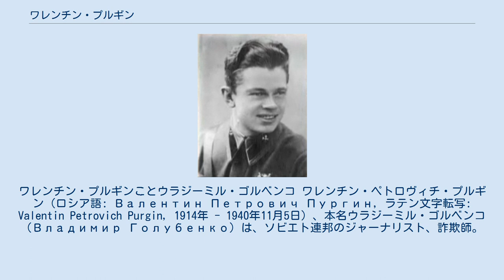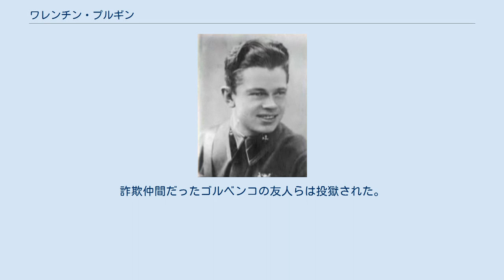ワレンチン・プルギン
ワレンチン・プルギンことウラジーミル・ゴルベンコ ワレンチン・ペトロヴィチ・プルギン（ロシア語: Валентин Петрович Пургин, ラテン文字転写: Valentin Petrovich Purgin, 1914年 - 1940年11月5日）、本名ウラジーミル・ゴルベンコ（Владимир Голубенко）は、ソビエト連邦のジャーナリスト、詐欺師。
身分と経歴を偽って『コムソモリスカヤ・プラウダ』紙の軍事部副部長を務める傍ら、一切の従軍経験がないにも関わらず、不正に入手した勲章を身につけるなどして、軍人として何らかの秘密任務に関与しているかのように装っていた。
 1940年、自らが冬戦争で英雄的な働きを見せた将校であるとする推薦状を偽造し、ソ連邦英雄の称号を授与された。
しかし、これが新聞で報じられたことをきっかけに身分詐称が露呈し、逮捕の後に銃殺刑に処された。
それによりソ連邦英雄の授与も取り消されている。
 1914年、鉄道労働者だった父と教員だった母のもとに生を受ける。
中等教育を修了する前に退学処分を受け、その後ウラル地方にて土木工学大学に入学。
1年ほどで退学した後、スヴェルドロフスクの産業研究所を経てレスプロムホズに職を得る。
1933年、上司の金庫から5,000ルーブルを盗み、窃盗について有罪判決を受ける。
1937年には再び逮捕され、窃盗、詐欺、偽造について有罪判決を受ける。
 しかし、7月にはモスクワ・ヴォルガ運河建設現場での労役中に脱走。
他人のパスポートを盗んで写真を貼り替え、ワレンチン・ペトロヴィチ・プルギンなる人物になりすました。
 1938年の時点で、プルギンは軍事運輸大学学生たるスヴェルドロフスク市民を装っていた。
この偽の身分によって、地元の鉄道新聞に特派員として採用されたのがジャーナリストとしてのキャリアの始まりだった。
プルギンは盗んだ軍事輸送大学の印章を用い、学長による推薦状を偽造した。
そのほかにも高等学校の卒業証書など、多数の書類を偽造している。
 これらを用い、モスクワの地元鉄道新聞に採用され、さらにはコムソモールの中央機関紙たる『コムソモリスカヤ・プラウダ』紙に特派員として採用された。
ゴルベンコがプルギンとして周囲に語った経歴は、彼の実際の人生からはかけ離れたものだった。
曰く、彼の父は白軍に斬り殺され、母は教師として働いていた。
母が死んだ後、トーマス・メイン・リードの小説を読み、その影響で旅に出ようと思い立ったのだという。
そして赤軍での勤務、カメンスク＝ウラリスキーおよびスヴェルドロフスクの地方紙やモスクワ地元紙の特派員を経て現在に至るとした。
1939年3月17日、『コムソモリスカヤ・プラウダ』紙の軍事部副部長に就任した。
 編集部内でのプルギンは物静かな男で、関わりらしい関わりを持つのは2、3人の友人のみだった。
理由を明かさず短時間姿を消すことも多かった。
ある時、編集部に「V.P.プルギンを特別活動のために派遣せよ」との命令が届いた。
この命令には赤軍特別活動部（防諜部）司令官の署名があり、「確認後焼却せよ」との指示も書かれていた。
こうした「命令」に基づく出張を終えると、ある時は青い顔をして足を引きずって編集部に戻ってきたし、頭に包帯を巻いたり、凍傷を負っていることもあった。
プルギン自身は多くを語らなかったものの、周囲は次第に彼が何らかの特殊任務に従事しているものと信じるようになった。
ある友人には、周囲には秘密にしておいてほしいと言いながら、自分が特別活動部の秘密任務に従事していると話していた。
ある出張の後には不正に入手した赤旗勲章を身に着けて編集部に現れた。
他に勲章を受けた者がいなかったので、プルギンは編集部内でも英雄扱いされるようになり、若い記者や女性らは少しでもプルギンとの関わりを持とうと腐心した。
 プルギンは家を持たず、社員寮、同僚の親が所有するダーチャ、あるいは編集部のオフィスで寝泊まりしていた。
 1939年7月、編集部が受け取った国防人民委員部からの命令書に基づいて、プルギンはハルハ川における日本との国境紛争（ノモンハン事件）の最中であった極東へと取材および特別活動のために派遣された。
当然、この命令書もプルギンが偽造したものであった。
同年秋にはイルクーツクの病院から編集部へと手紙を送っている。
同年11月には西ベラルーシ...